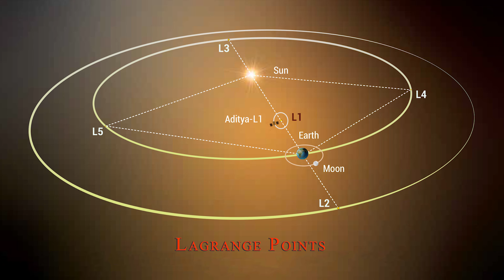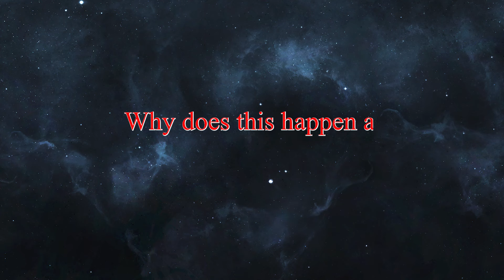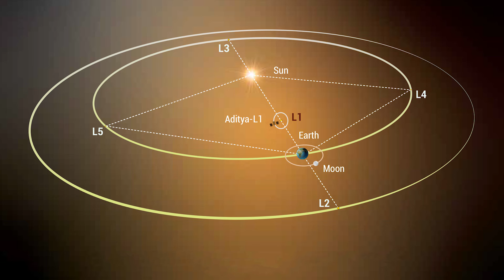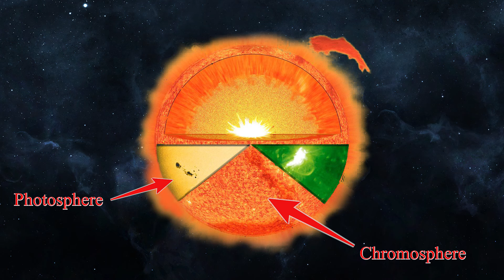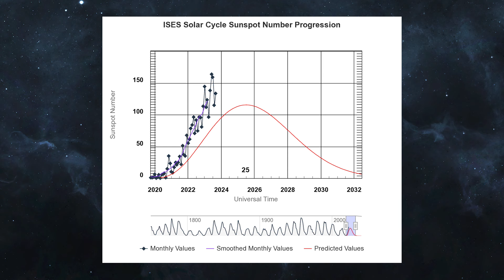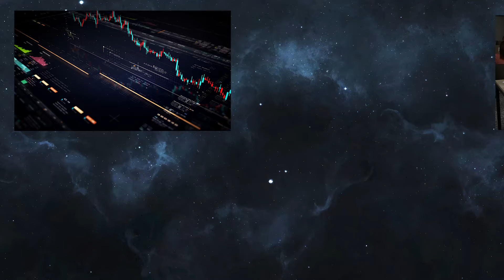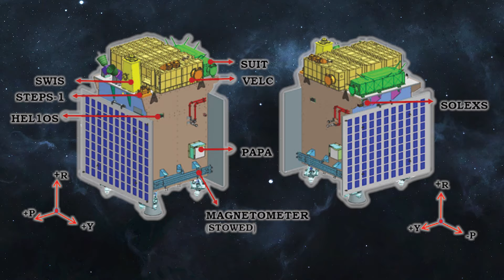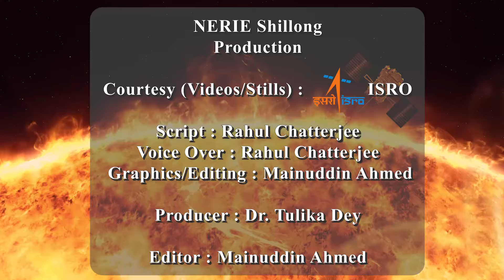National Pride Aditya L1 & Solar Dynamics Dr Tulika Dey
The 17-minute video delves into the recent ISRO success in placing Aditya L1 in a halo orbit around point L1 in space. It talks about the relevant solar phenomena like CMEs, solar flares, the solar cycle, regions of the Sun, etc., vis-a-vis the different payloads in the spacecraft.

"Producer : Dr. Tulika Dey
Director : Dr. Tulika Dey
Scriptwriter : Rahul Chatterjee
Editor : Mainuddin Ahmed
Sound Recordist(Studio) : Studio, NERIE Shillong
Sound Recordist (Location) : Studio, NERIE Shillong
Animation : Mainuddin Ahmed
Voice Over Artist : Rahul Chatterjee
Graphics : Mainuddin Ahmed
Research                 : Rahul Chatterjee
Design : Rahul Chatterjee